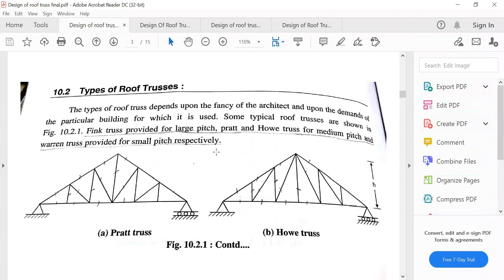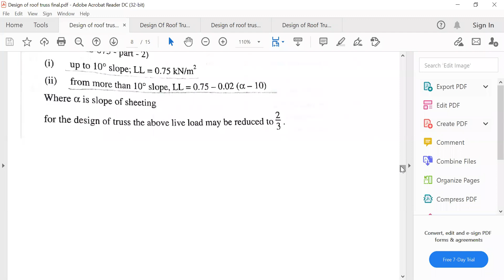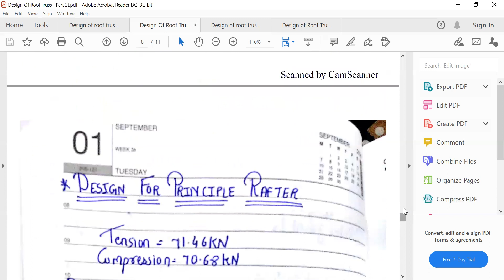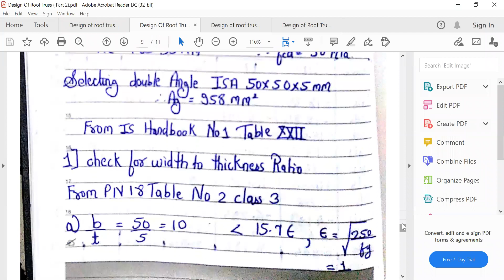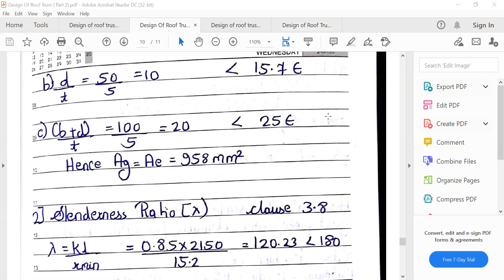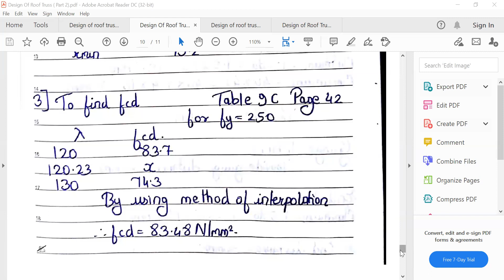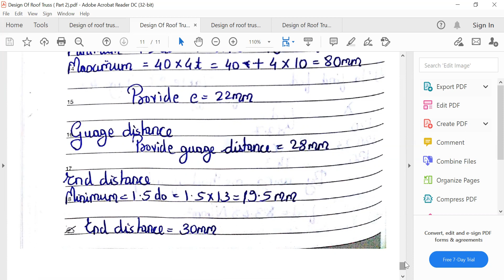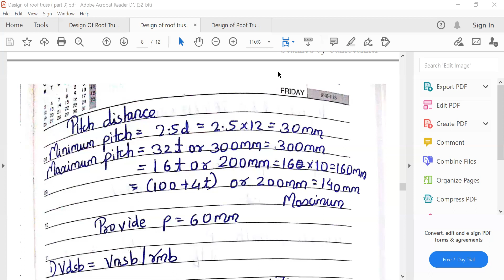Design of Roof Truss (Part 1)